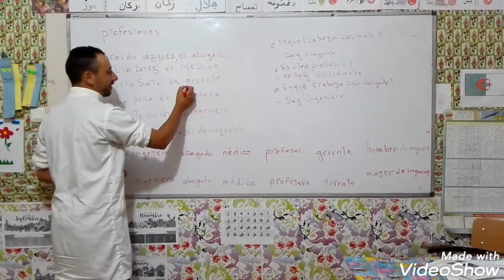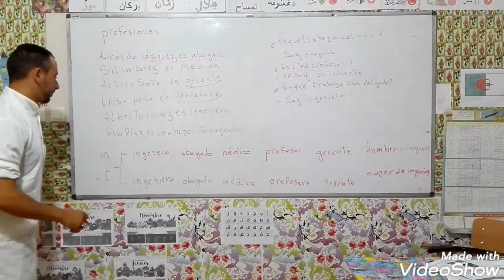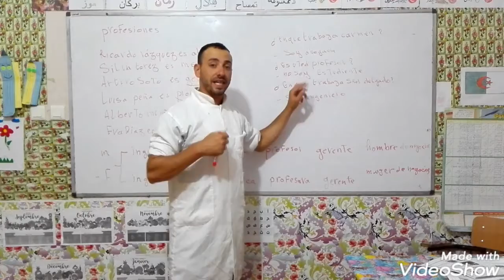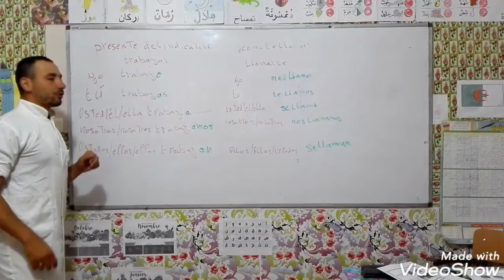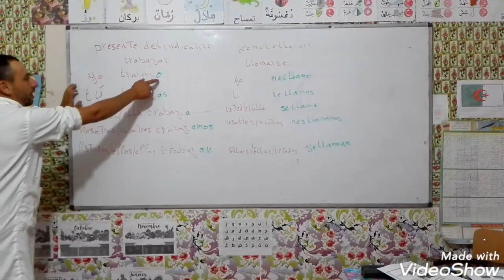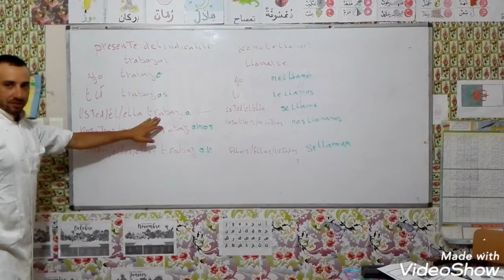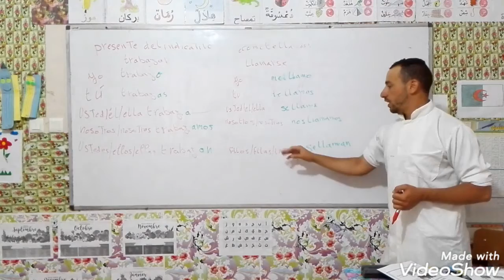دروس الدعم عن بعد مدرسة الممتاز الخاصة اللغة السبانية الحصة 4